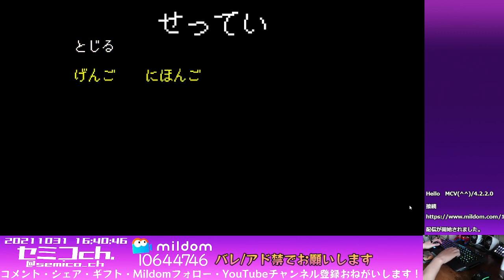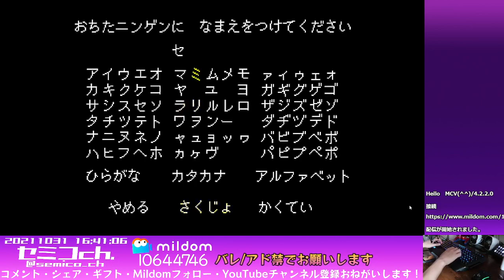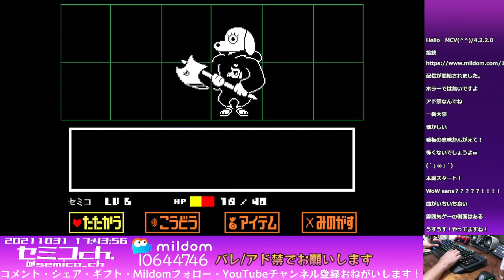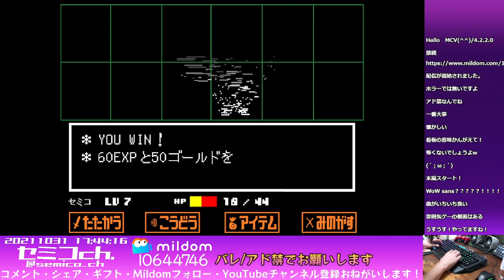【UNDERTALE】アンダーテール完全初見プレイ #01【セミコch.】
登場するキャラを全員疑っていかないと、不安で押しつぶされそうです

ゲーム実況チャンネル「セミコch.」です。
Mildom(ID:10644746)とYouTubeで配信しています！
Mildomのフォロー、ギフトよろしくおねがいします！

‹主な配信タイトル›
大乱闘スマッシュブラザーズSPECIAL (スティーブ、ベヨネッタ、ドンキーコング、Mr.ゲーム＆ウォッチ)
ストリートファイターV (キャミィ)
Minecraft (統合版、Java版)
ディアブロ2 リザレクテッド (バーバリアン)
ウマ娘 プリティダービー (オグリキャップ、マンハッタンカフェ)
テトリスエフェクト コネクテッド
鉄拳7 (エリザ、ニーナ)
ウルトラストリートファイター4 (キャミィ、エレナ)
FORTNITE
APEX Legends (ローバ、ランパート、ヴァルキリー)
Valheim
ボードゲーム (宝石の煌き、カルカソンヌなど)
NARAKA
ソウルキャリバー6 (2B)

HORIクラシックコントローラー for Nintendo Switch (ゲームキューブパッド)を愛用しています。